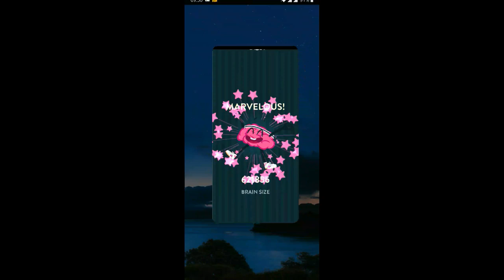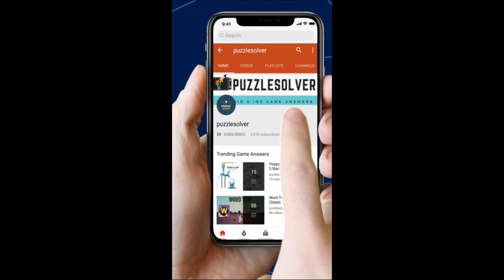Wordbrain Alien Level 15 Answers - Wordbrain Alien Updated 2019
Wordbrain Alien Level 15 Answers, The puzzle was updated on January 31, 2019. The answers and the complete walkthrough are as follows.